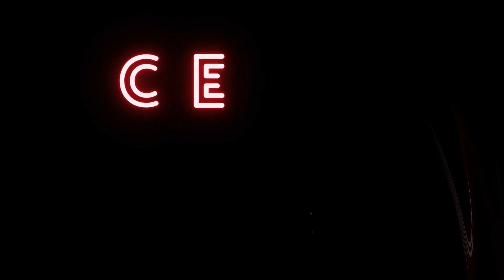4 Strings - Take Me Away (Mixed)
MİXED BY CEKO

00:00 4 Strings - Take Me Away (Darren Porter Remix)

03:56 4 Strings - Take Me Away (Dave Neven Remix)

09:07 4 Strings  - Take me away [vocal radio mix]